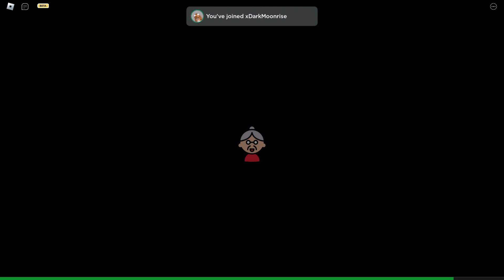Weird Sus Grandma [All Endings] - Roblox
(っ◔◡◔)っ ♥ 𝐸𝓍𝓅𝒶𝓃𝒹 𝒹𝑒𝓈𝒸𝓇𝒾𝓅𝓉𝒾𝑜𝓃 ♥

Thank you guys for watching! Have a nice day!!

TIMESTAMPS:
0:00 INTRO
1:07 GAMEPLAY